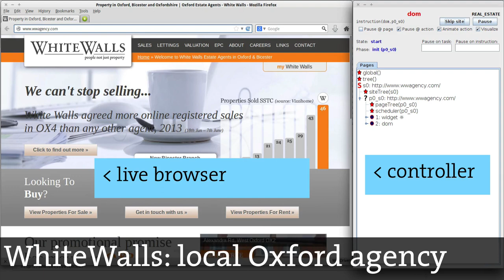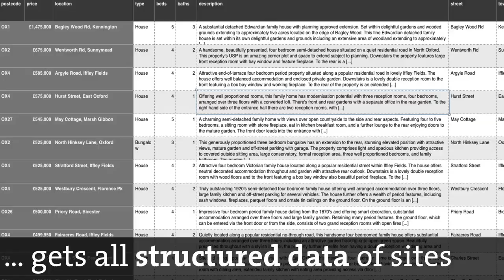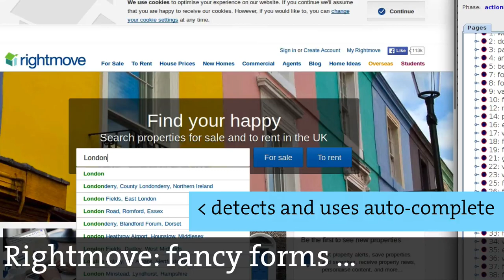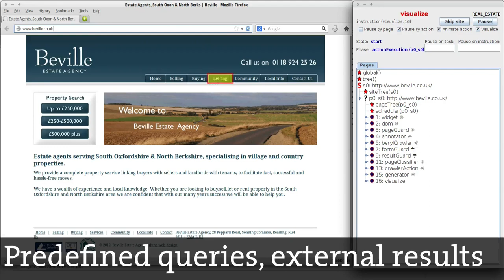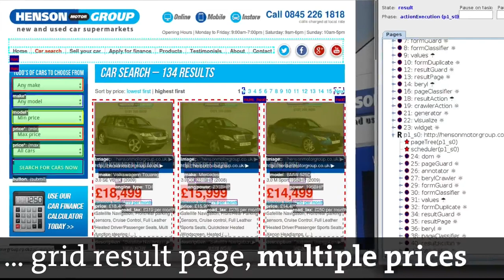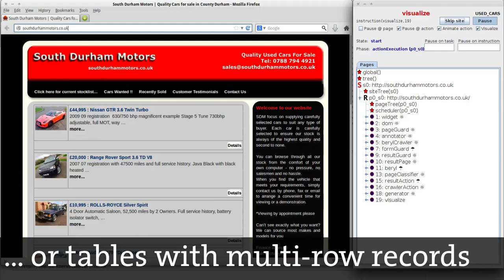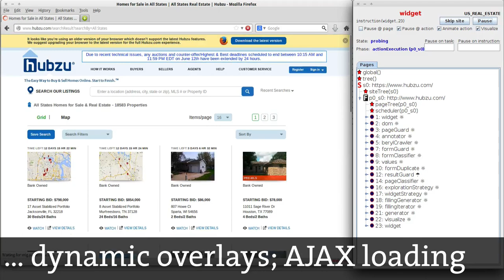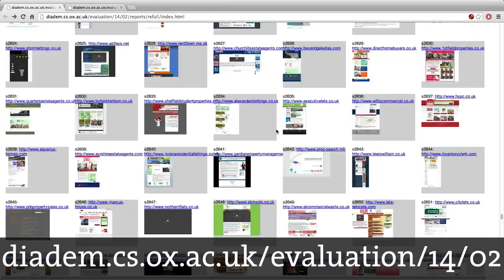DIADEM Introduction & Demo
DIADEM introduction and demo for real estate wrapper induction.